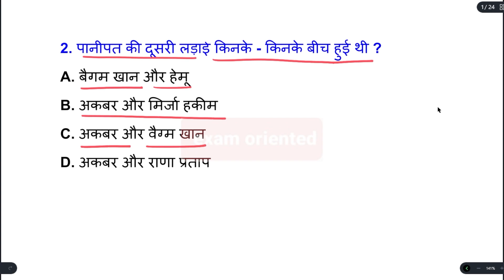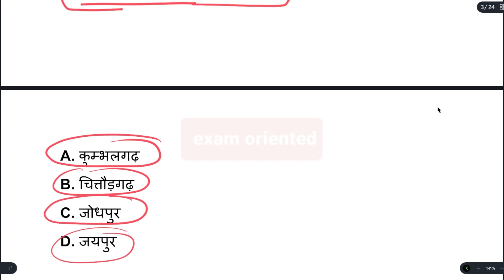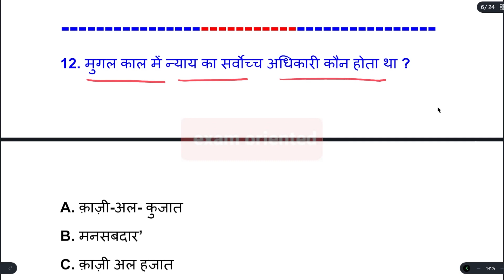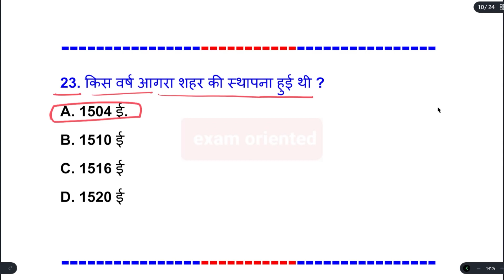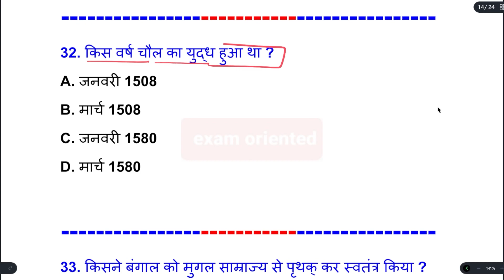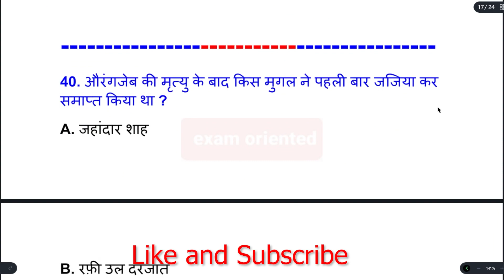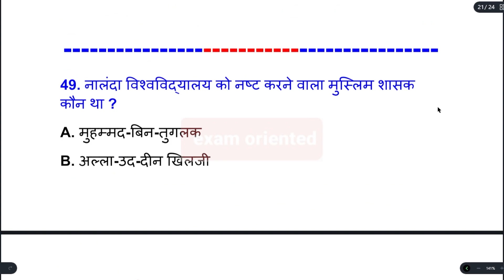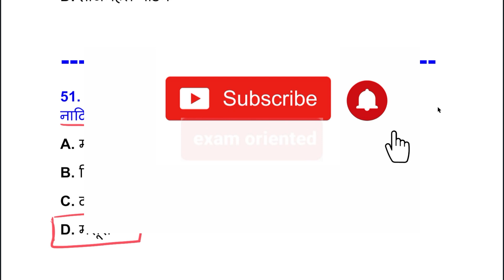🔴परीक्षा में बार बार पूछे गयें मध्य कालीन भारतीय इतिहास के महत्वपूर्ण प्रश्न || Important questions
मुगल काल
mughal empire video
history of india
indian history
indian history gk
indian history by ravi sir
indian history for upsc
indian history for ssc
indian history for patwari
indian history for ldc exam
indian history for ssc gd
indian history for airforce y group
indian history for nda
indian history for cds
indian history for epfo exam
indian history  for upsssc
indian history for fda exam
indian history for hsssc exam
indian history for ias
indian history for ldc
indian history for lekhpal
indian history for army
must watch history video
medival history
important question for medieval history
madhya kalin itihas ke important questions
repeated questions
ssc repeat questions
ssc me bar bar aane wale questions
history ke important questions
ssc gd me bar bar aane wale questions
railway exam me bar bar aane wale questions
history important questions
mugal kal se questions
delhi kal se questions
मध्यकालीन भारत के महत्वपूर्ण प्रश्न
मध्यकालीन भारत के प्रश्न
मध्यकालीन भारत